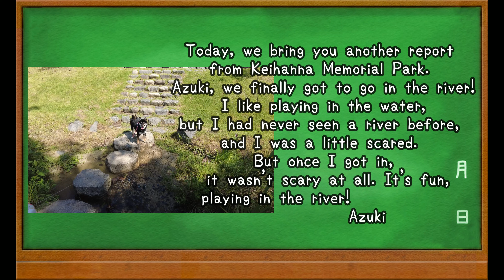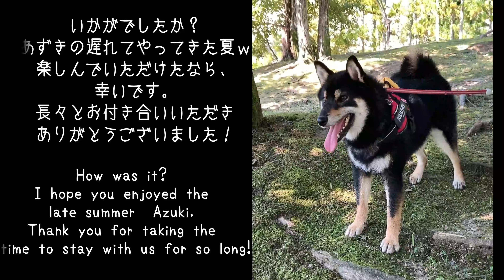【豆柴】432 犬生初の川遊びを満喫した柴犬【柴犬】Shiba Inu enjoys her first river trip in her life.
第三段、けいはんな記念公園からのお届けです。
あずきの、川遊び満喫具合をお楽しみください。

最近、色々と環境が変わり、なかなか皆様の動画にお邪魔することができません。コメントのお返しも遅くなってしまい、申し訳ないです。
ですが、これからも仲良くしていただけると嬉しいです。

お知らせ
youtubeの不具合の為、コメントがネットの狭間に消えていることがあります。

英語翻訳
DeepL翻訳ツール様

犬種：豆柴（柴犬）
性別：女の子
生年月日：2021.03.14前後生まれ
京都在住

【azuki profile】
【Dog breed】siba inu (mame siba)
　Female dog
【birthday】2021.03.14